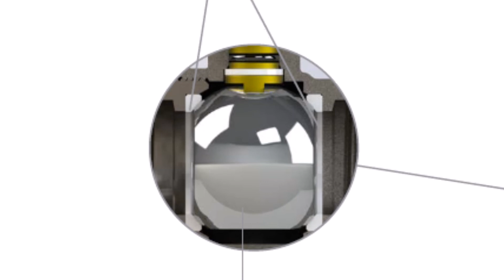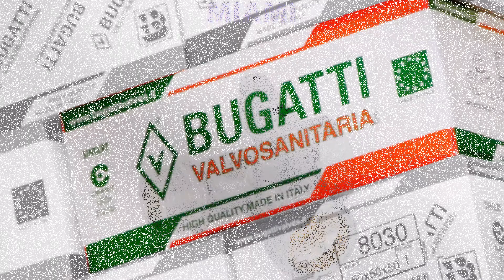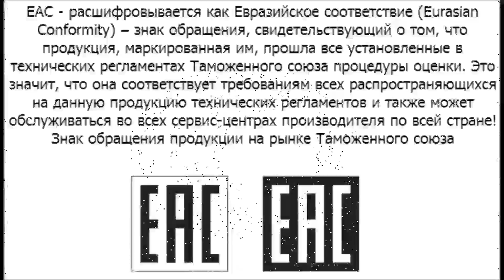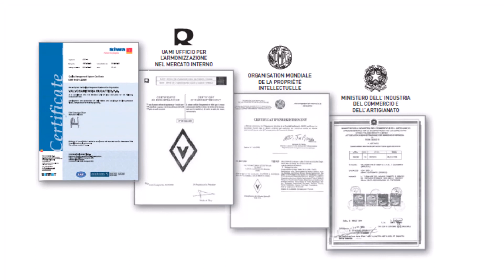Краны Bugatti. Как отличить оригинал от подделки.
При комплектации одного из объектов мне предложили в магазине приобрести неоднозначного качества кран Bugatti. Этот кран вызвал у меня массу вопросов. Я специально его приобрел, что бы рассказать вам , как не приобрести подделку в наше нелегкое время.
Услуги:технического надзора за ремонтом квартиры в городе Перми. Контроль на каждом этапе. Экономия денег, времени. Сохранение здоровых нервов. Функция заказчика, частный мастер-прораб по отделочным работам, комплектация.По всем вопросам:
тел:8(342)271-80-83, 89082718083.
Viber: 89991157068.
Всем привет!
Итак, чем же отличается подделка от оригинала в нашем случае, на мой взгляд?
Первое:
 При покупке крана Bugatti ищите эту надпись и дату изготовления (месяц и год) на самом изделии. Название страны без начального «Сделано в... (например, просто «ITALY» или  «SPAIN»),  свидетельствует о том, что этот кран произведен неизвестно где и упоминать о которых настоящий производитель счел неуместным. В более талантливых подделках можно увидеть непереводимую игру слов «Mode in Italy», правда буква «I» вошла не вся, а частично. И самое главное я никогда не видел надписи «Mode in Italy», всё таки правильно то пишется , через А. И буква «А» только заглавная и никогда не прописная. Также вызывает вопрос : есл  и у вас на ручке написано Сделано в Италии печатными буквами, то какой смысл наносить эту же надпись на само изделие другими буквами. Есть смысл? По моему нет.
  Второе: на любом кране от Бугатти стоит дата производства. Если вы увидите, что кран сделан в августе, то это скорее всего подделка так, как завод в Италии в августе не работает, почти все фабрики/склады закрываются примерно в период с 5 по 25 августа. В это период осуществляется только отгрузка со кладов.
 Третье: для запорной арматуры Valvosanitaria Bugatti использует кованую латунь марки CW617N. Материал изготовления — латунь марки CW617N, представляет из себя сплав и включает в себя:

    медь – 57-59%;
    олово – не более 0,3%;
    железо – не более 0,3%;
    алюминий – не более 0,05%;
    свинец – 1,6-2,6%;
    никель – не более 0,3%;
    цинк – 38-40%.
о чем сообщается на корпусе крана.
На подделках также ссылаются на этот сорт латуни. Вот только, чтобы снизить стоимость, нужно упростить конструкцию и использовать более дешевое сырье. Поэтому поддельный кран отличается от оригинального не только низкой ценой, но и весом. В лучшем случае корпуса «левой» арматуры делают из вторичной латуни. Если на кране вы не обнаружили указание на указание материала из которого он изготовлен, а именно CW617N, то перед вами неоспоримая подделка.
Четвертое: наличие знаков маркировки РСТ, ЕАС, Украинского знака стандартизации как в нашем случае не указывает на соотвествие изделия нормам и стандартам. Почему? Потому что изделие имеет иные неоспоримые признаки фальсификации.
Пятое: знак WSP-обозначающий рабочее паровое давление и знак WOG-показывающий, что клапан можно инсталлировать в разные системы, с различными рабочими средами: вода (Water), масло (Oil), газ (Gas), в отличие от оригинальных кранов, на которых эти знаки имеют выступающие контуры, на подделке нанесены иным способом, а именно выдавлены на материале крана.
Шестое: знак WOG нанесенный на подделку по задумке изготовителя должен был иметь значение 700 единиц, но каким то немыслимым образом нанести цифровое значение правильно не получилось и мы видим перевёрнутые цифры.
Седьмое: Это фаски. Общаясь с мастерами сантехниками не раз слышал, что у настоящего крана Бугатти должны быть фаски вот в этих местах обязательно с двух сторон. Как вот на этом кране например. У нашей подделки этих фасок тоже нет. Но не думаю, что такой факт можно уверенно отнести к доказательству фальсификации. У других кранов – возьмем например, Овентроп тоже фасок нет. Да и причина наличия или отсутствия фасок кроется в другом. В наличии американок. Есть американка имеем фаски-нет американки фасок нет. Может у кого то из мастеров-сантехников есть своё  мнение по этому поводу, буду рад если изложите его в комментариях.